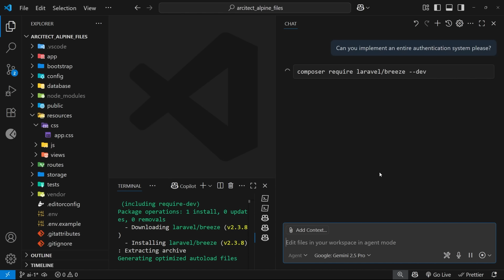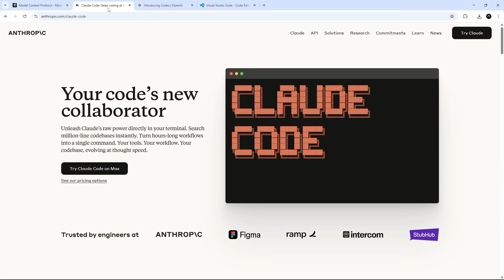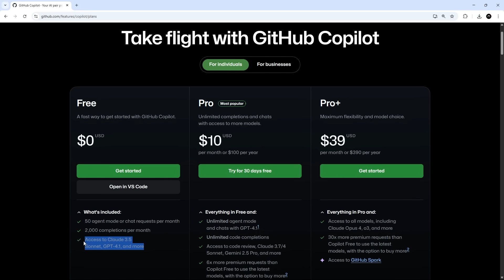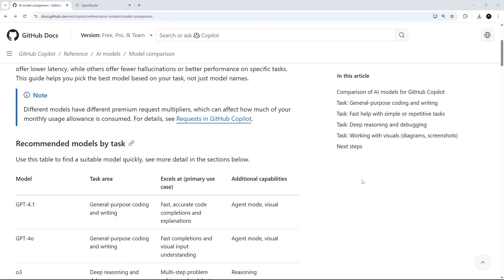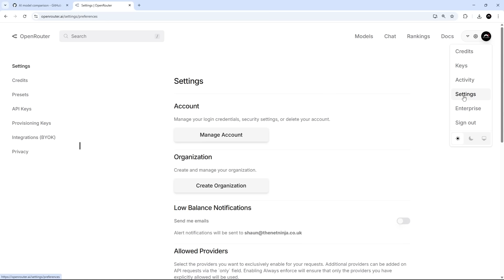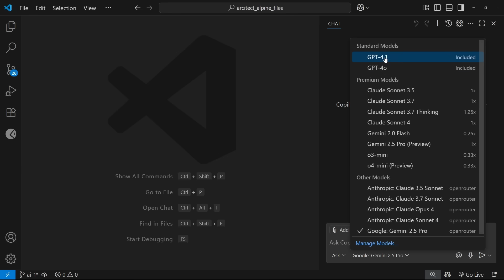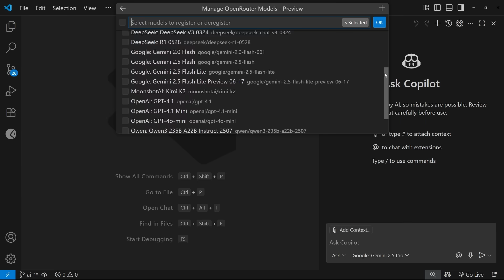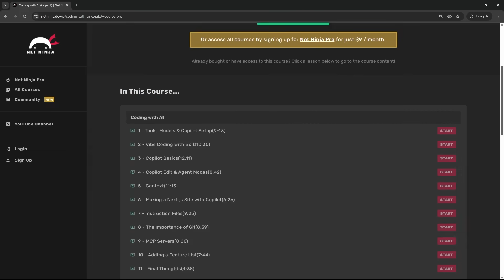Coding with AI #1 - Tools, Models & Copilot Setup